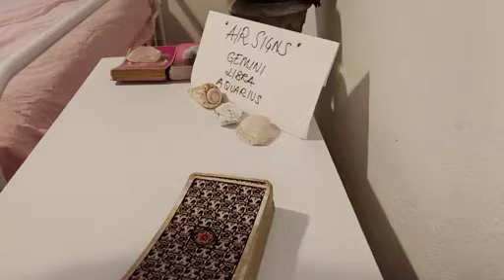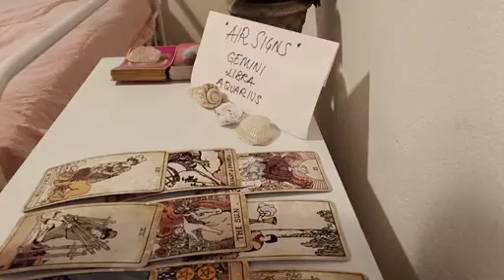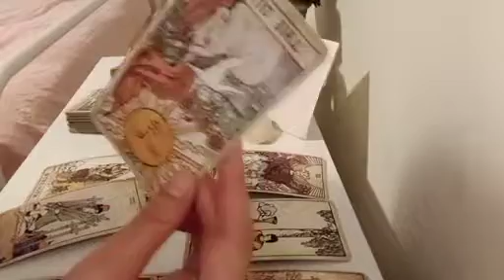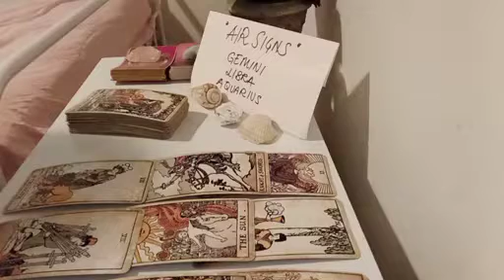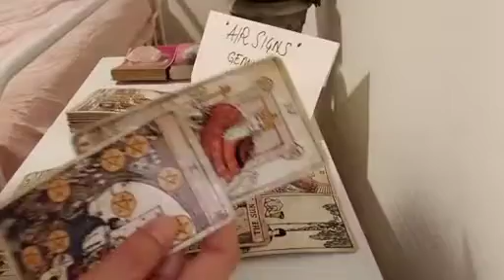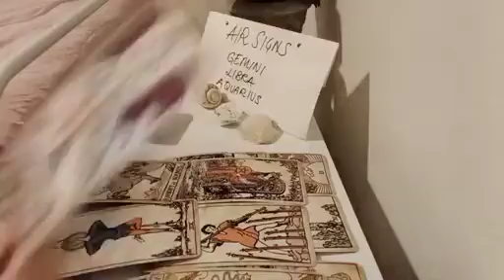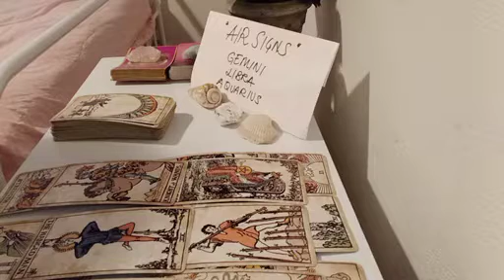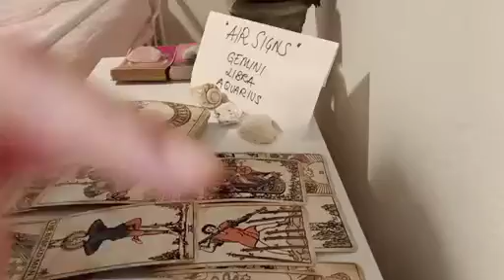LIBRA ⏰️ THIS IS HAPPENING WITHIN 24 HOURS AND YOU'LL BE...🌟 FEBRUARY 2023 LOVE MONEY TAROT GUIDE